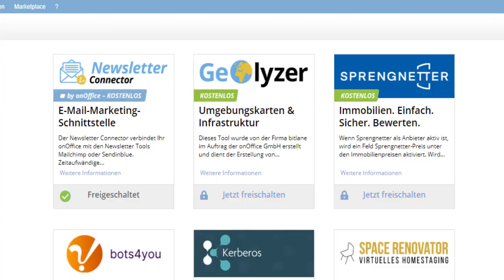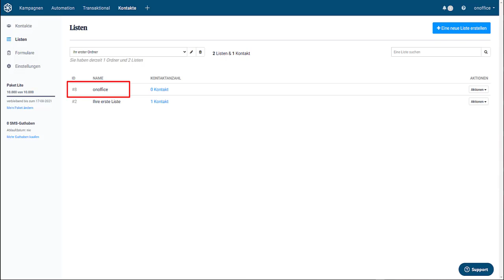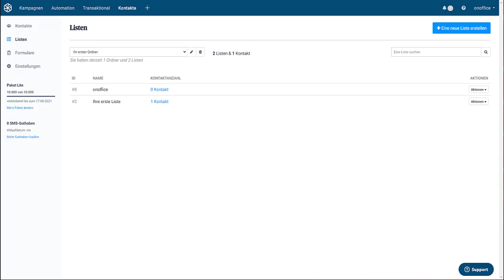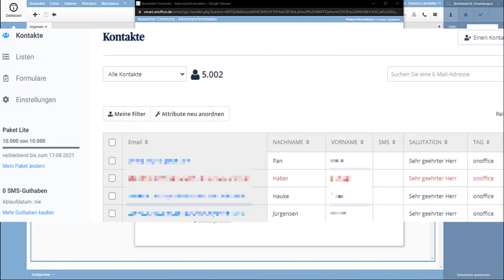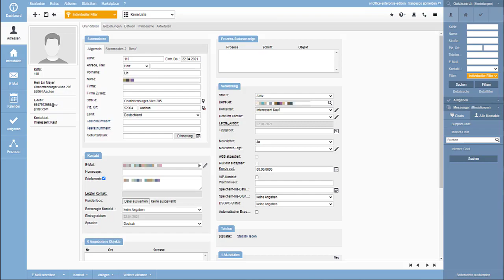Tutorial – Newsletter Connector für Sendinblue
Mit dem Newsletter Connector können Sie onOffice enterprise an den Newsletter-Marketingdienst Sendinblue anbinden.

00:00 Willkommen
00:27 - Der Newsletter Connector im Marketplace
01:02 - Zielgruppen bei SendinBlue
01:50 - Webhooks bei SendinBlue konfigurieren
02:28 - API-Key bei SendinBlue konfigurieren
03:10 - Erstmalige Synchronisation
03:36 - Tags bei SendinBlue
03:41 - Übertragung einzelner Änderungen